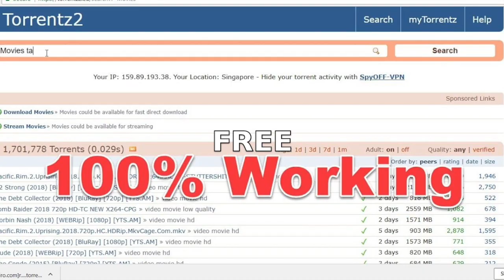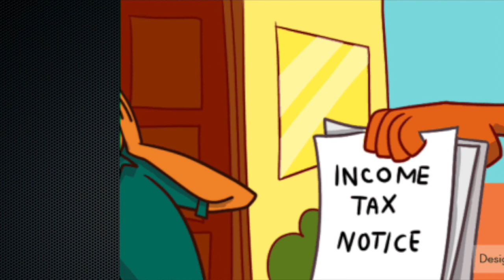Illegal Things We Do In Daily Life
In this episode we look at illegal things you are doing everyday! We've probably all broken the law at some point in our lives. Even the people that proudly call themselves law-abiding citizens may have accidentally driven through a red light or not so accidentally stolen candy as a child. Today we are going to explore these small crimes in this episode of the Funfluent, Illegal things we do daily.

Funfluent is the place to be for your daily dose of funny entertaining videos for the whole family. Here you'll find funny videos, entertaining videos, facts, dance videos, funny baby videos, family videos and the best compilations and music montages of some of the funniest videos you've ever seen.